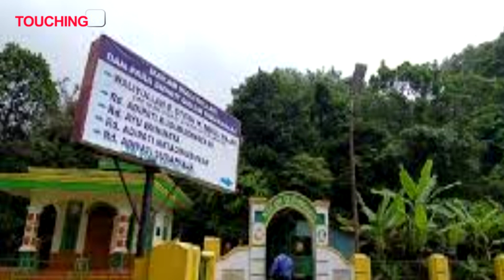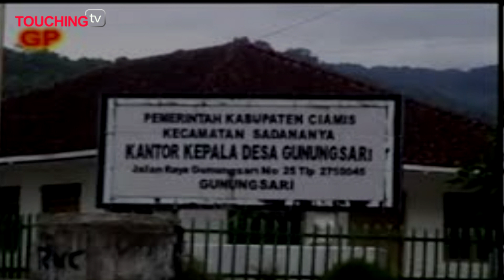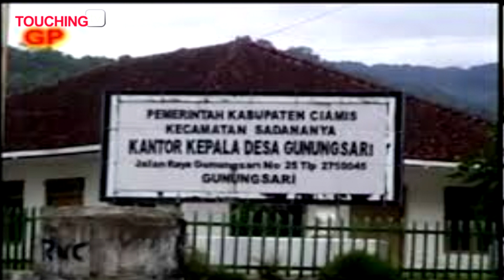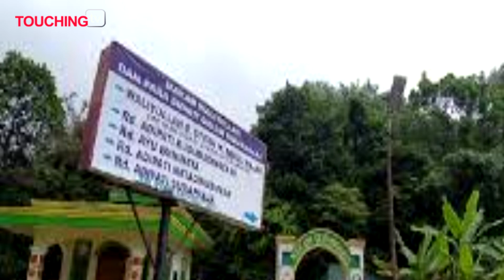KISAH JENAZAH WALI YANG SUSAH DIANGKAT SYEKH ABDUL WAJJAH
Kisah Eyang Abdul Wajjah, dikisahkan sebagai wali penyebar agama Islam.